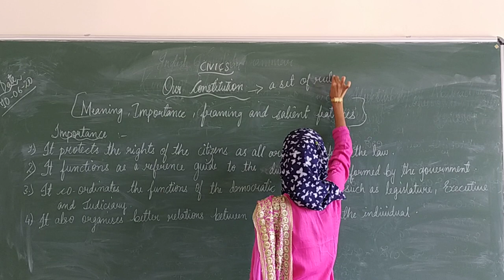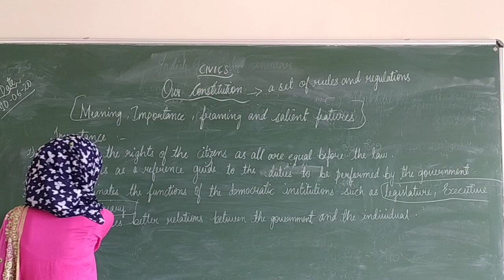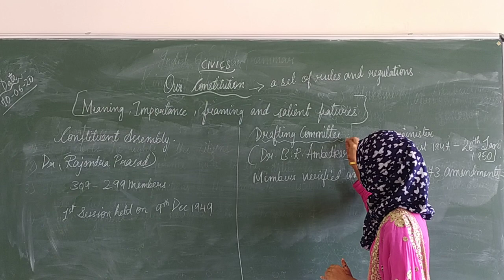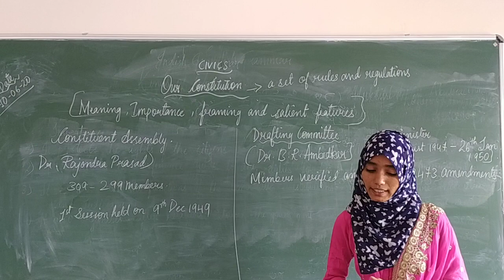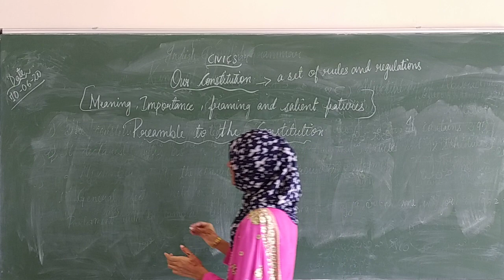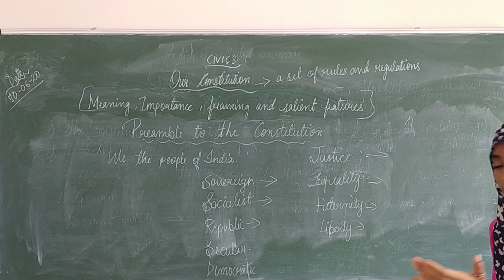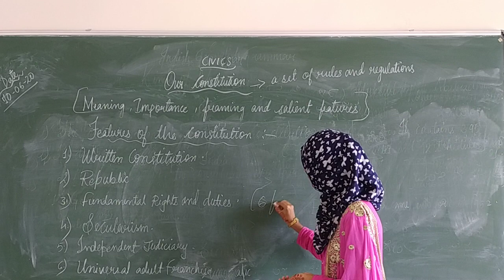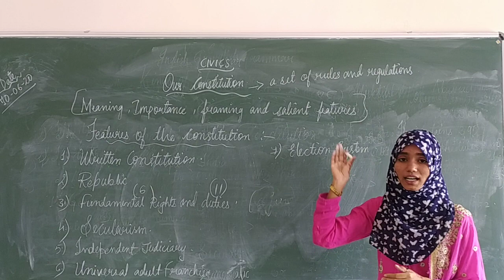Class 7th std Sub Social Topic :Our constitution